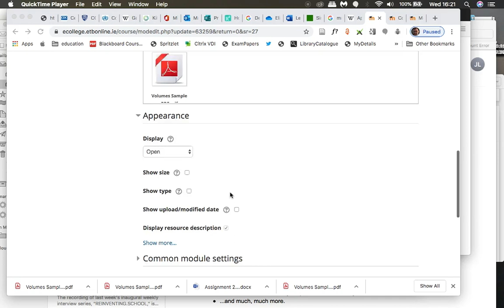FileNotOpeningInMoodle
unexpected behavior of the file item in Moodle